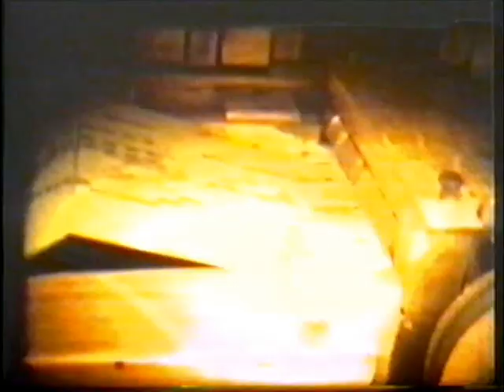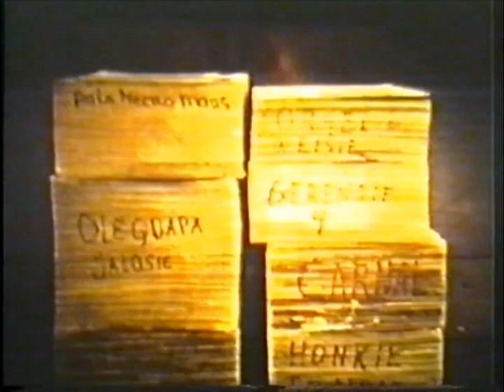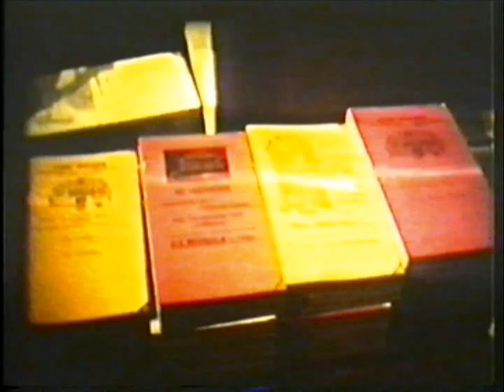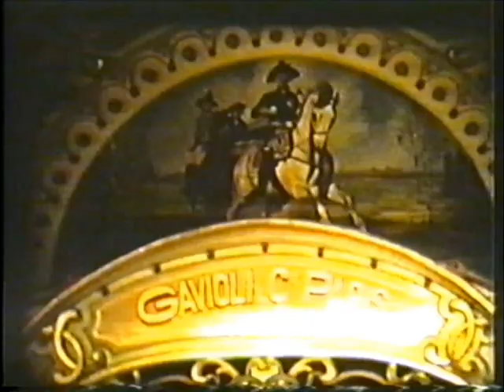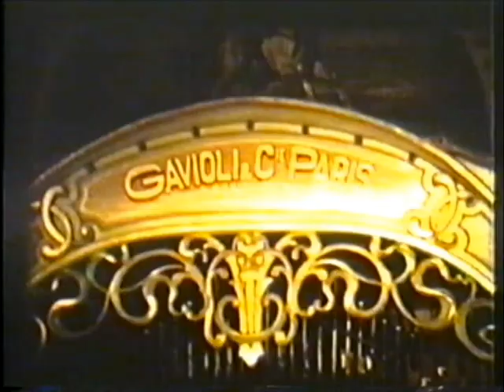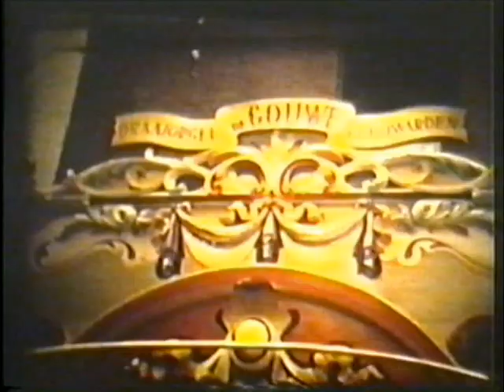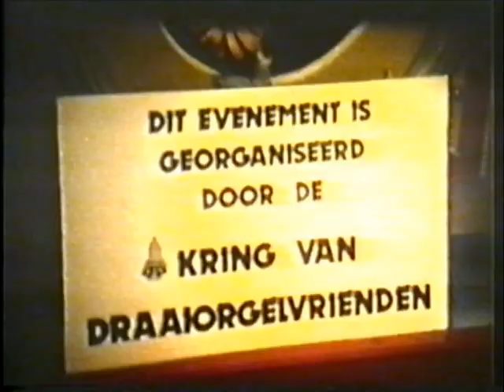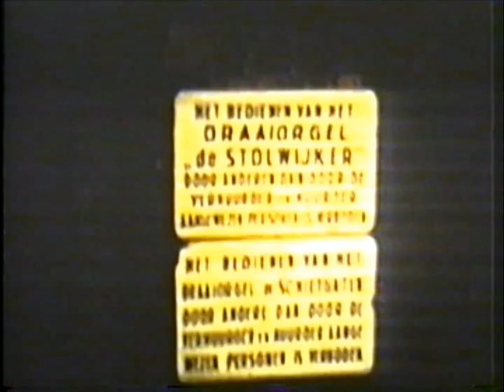Draaiorgels diversen op 8mm film jaren 70 veel bekende gezichten!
8mm filmpjes van Jan Kees de Ruijter omgezet op VHS band door Joop Hazenbosch